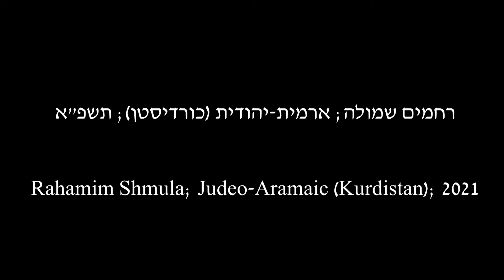לשון הבית: רחמים שמולה; ארמית-יהודית (כורדיסטן); תשפ"א/2021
נושא השיחה: עבודה וטיולים

Topic of conversation: Work and trips